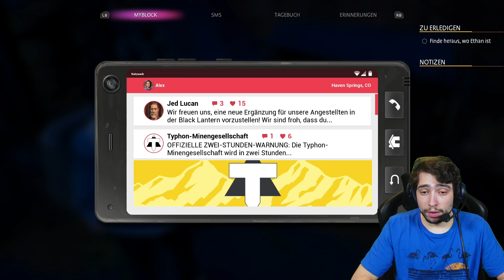Die Schnitzeljagt nach Ethan! - Life Is Strange: True Colors #8 - Computer 46 [DE] [WQHD]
Die Schnitzeljagt nach Ethan! - Let´s Play Life Is Strange: True Colors #8 - Computer 46

Heute sind wir auf der Suche nach Ethan, der wohl eine Expedition in die alten Minen geplant hatte. Schnell stellt sich heraus, dass sich sein Comic als äußerst hilfreich erweisen könnte...xD